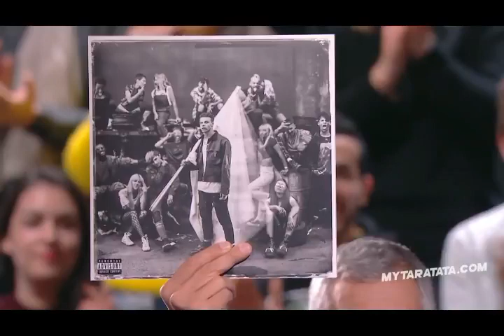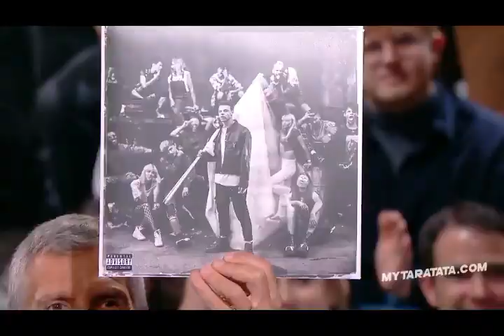SUB ESPAÑOL - YUNGBLUD Taratata entrevista 2019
A: PONER EN LA MAXIMA CALIDAD DE 480!!! jejejje

Me divertí mucho traduciendo esta entrevista, ahhhh. La actitud de Yungblud me encanta, es re vivo, intenso, alegre, me pone de buen humor.

No puse la parte donde canta PARENTS por que se me hacia  muy largo el vídeo (y también por si acaso el Copyright, pero si la parte de paparazzi) pero pueden disfrutarlo en el vídeo original!